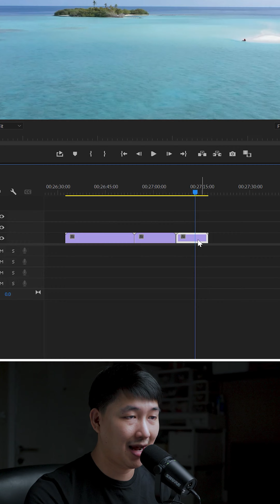วิธีหาไฟล์ต้นทางจากคลิปวิดีโอที่ไทม์ไลน์ แบบง่ายมากๆ ใน Premiere Pro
*LONG LIFE*

LONG LIFE